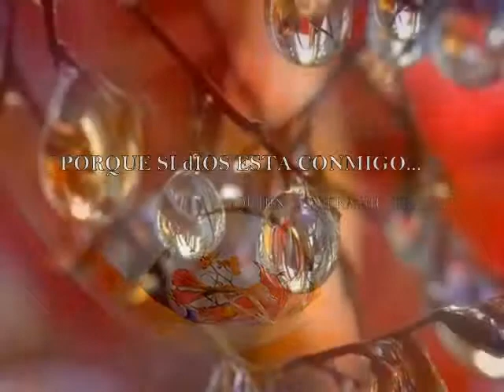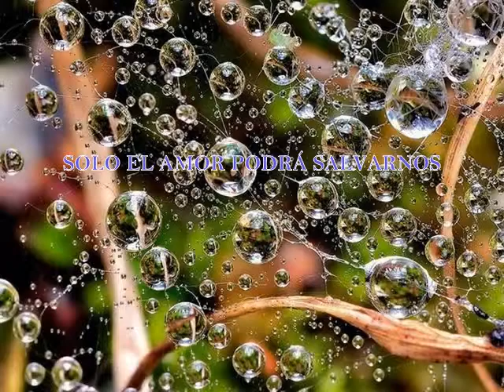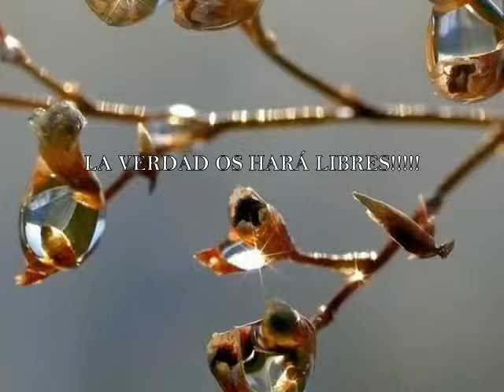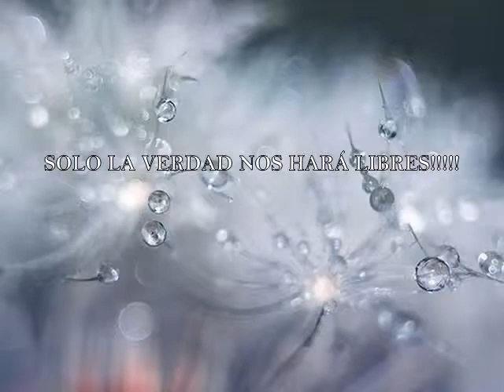la luz que no soy....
guitarra con efectos. intencion